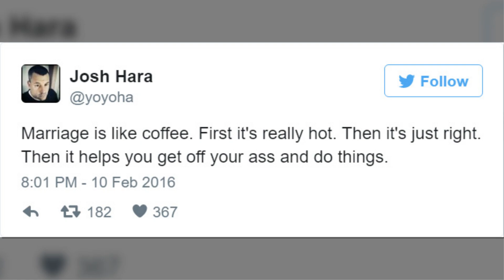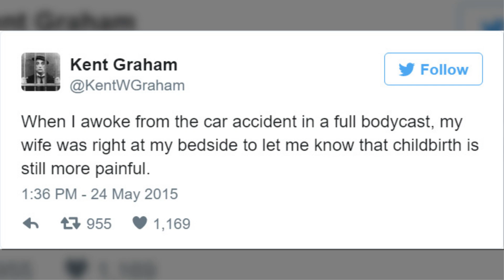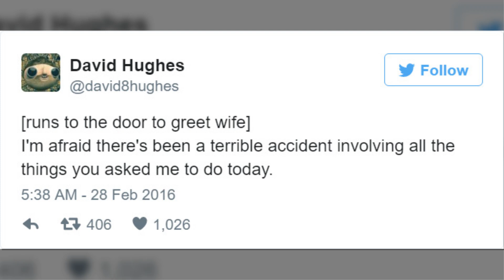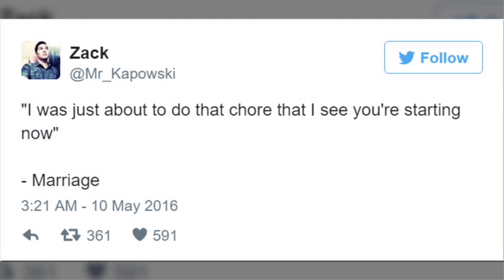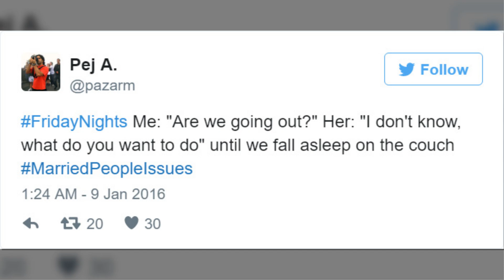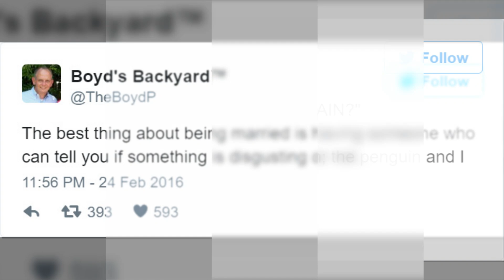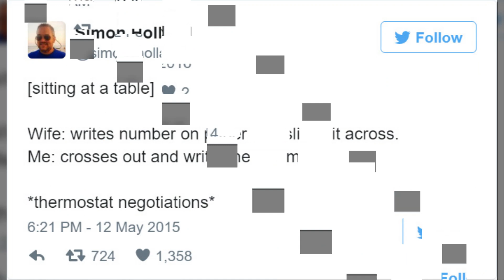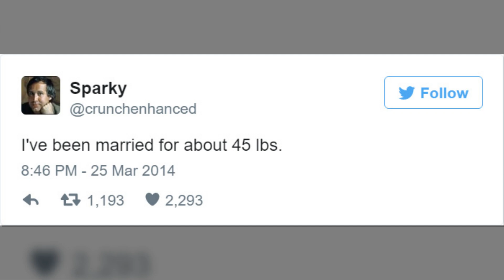Funny Tweets By Husbands Who Are Winning At Marriage